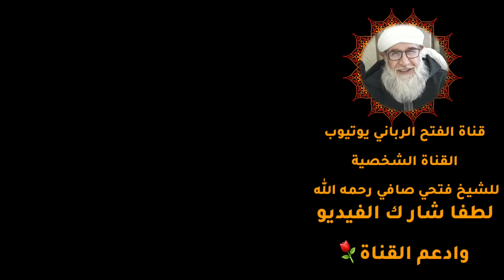بعد ان تصور مع الشيخ فتحي عرّفَ عن نفسه فكانت الصدمة😱 /موعظة الشيخ فتحي صافي رحمه الله